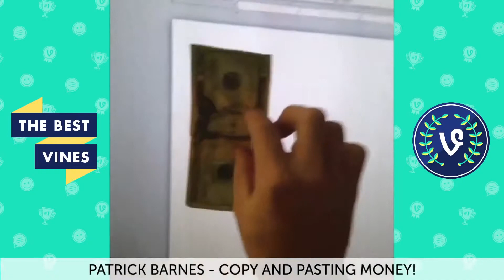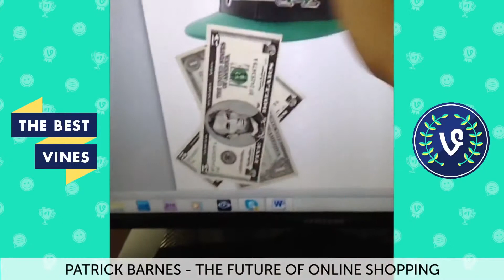ULTIMATE Patrick Barnes Vine Compilation